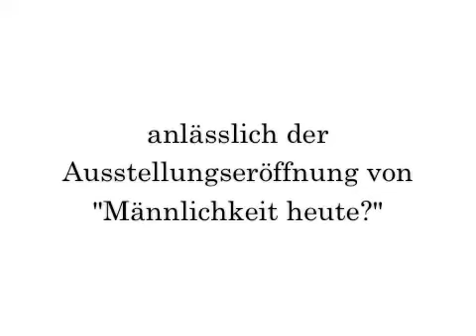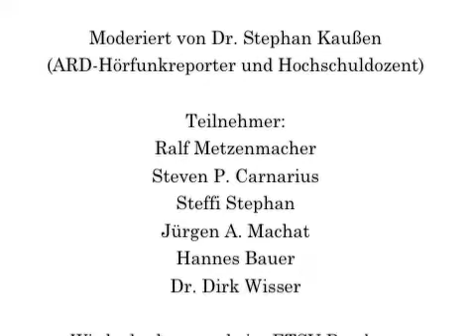Teil 2 - Boxen im ETSV Bamberg anlässlich von Männlichkeit heute?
Anlässlich der Ausstellungeröffnung von Ralf Metzenmacher "Männlichkeit heute?" lud Atelier-Inhaber und Ausstellungsorganisator Steven P. Carnarius zu einem exklusiven Boxtraining im ETSV Bamberg ein. Unter den Fittichen der ehemaligen Trainern von King Arthur Abraham testeten u. a. der Künstler selbst, Steffi Stephan vom Panikorchester und Steven P. Carnarius ihre Männlichkeit. Hier Teil 2.